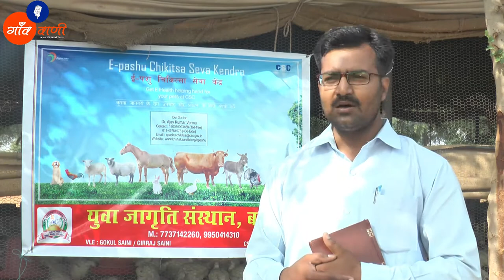The Real Hero || Hajari Lal || Poultry Farm ||Episode 20 || Gaon Vani Studio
द रियल हीरो!
गांव वाणी स्टूडियो का एक ऐसा प्रयास जिसके माध्यम से लीक से हटकर अपने जज्बे एवं जुनून से मुकाम हासिल किया साथ में गांव में बदलाव की शुरुआत की ऐसे ही सफलता के कुछ चेहरे जिन्हें पहचान नहीं मिली उन्हें उनके प्रयासों को कभी कोई मंच नहीं मिला उन्हें एवं उनके प्रयासों को आप सब लोगों तक पहुंचाने का एक जरिया एवं माध्यम बनेगा गांव वाणी स्टूडियो का दा रियल हीरो कार्यक्रम !
इस कार्यक्रम के माध्यम से इन गांव के रियल हीरो के प्रयासों को आप सब लोगों तक पहुंचाने का  प्रयास किया जाएगा!